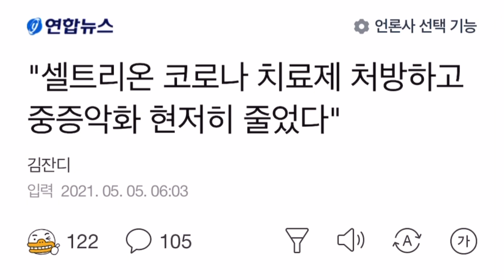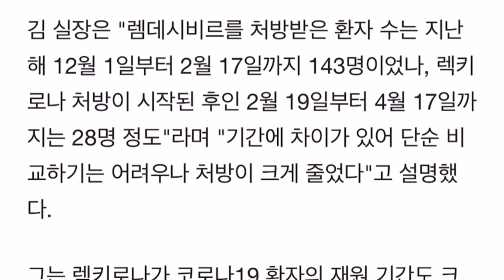셀트리온 부산의료원 450명 처방효과 아주 좋아!!!!